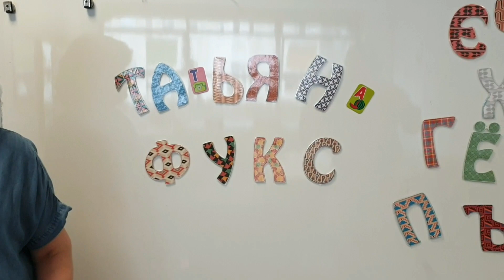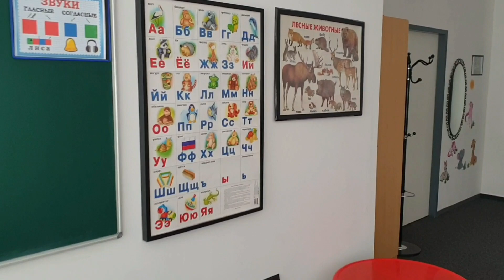Sprechen Sie по-русски?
Было в "совке" и что-то положительное.
Такое, что вполне пригодилось бы и в Германии.
Вашему вниманию интервью с работницей " Дворца пионеров",
который успешно работает в ... Дюссельдорфе.